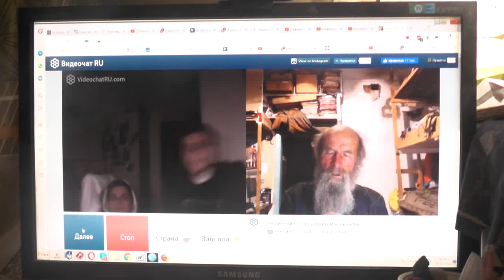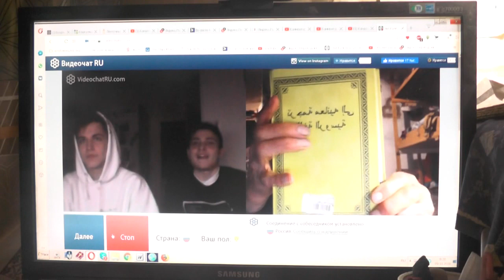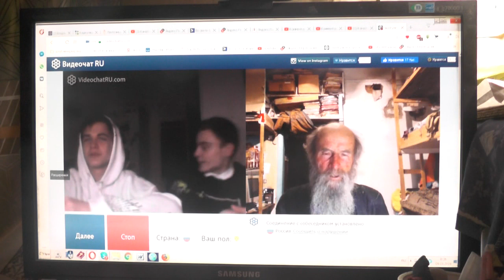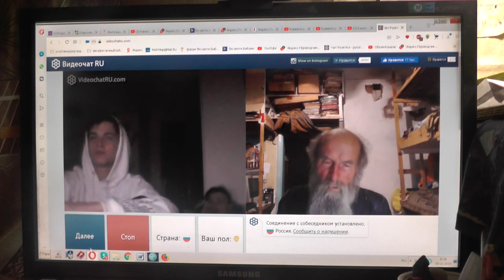№73. Иоан.3:36 Верующий в Сына имеет жизнь вечную,..